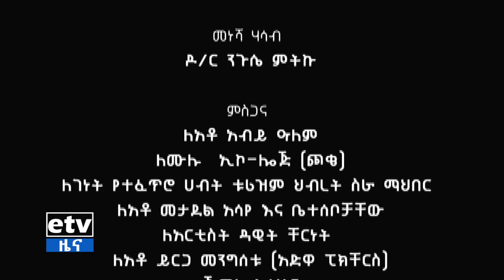ዘጋቢ ፊልም- ሰም እና ወርቅ